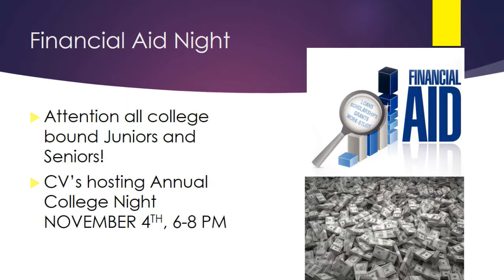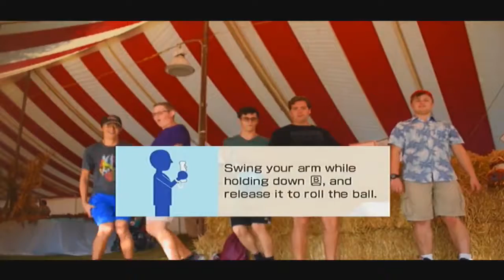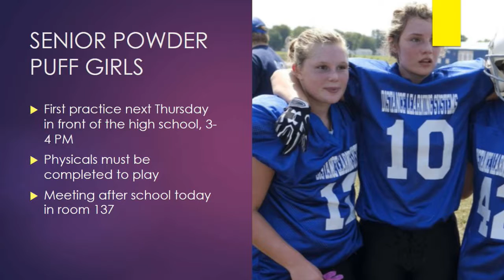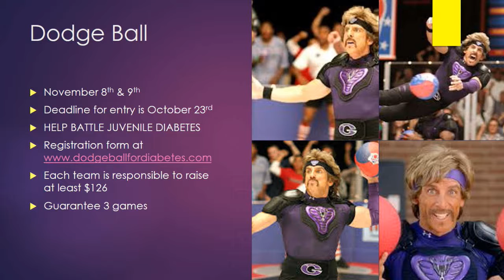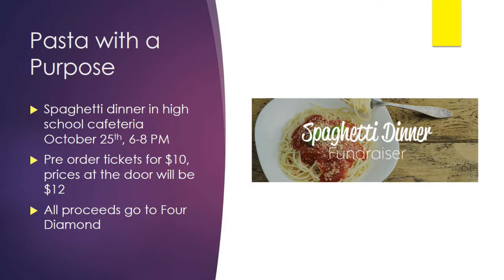2019 10 11